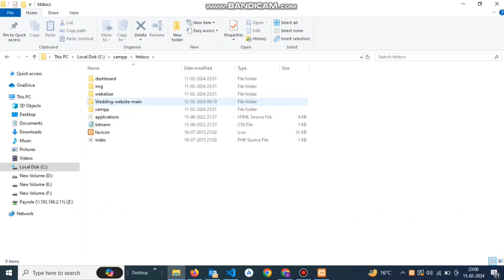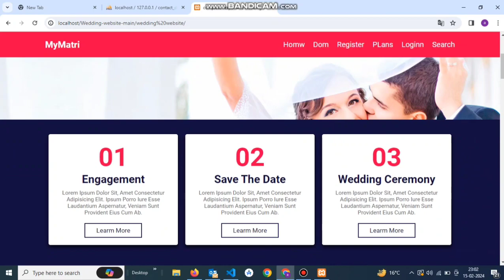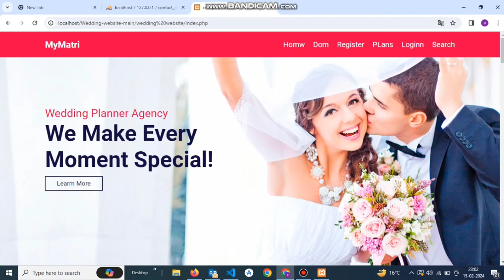Matrimonial Website | Html Css and Php